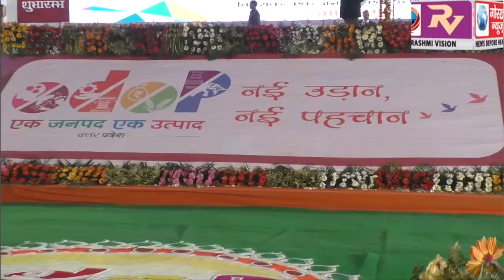गोविवि में आयोजित एक जनपद एक उत्पाद के अंतर्गत 12 जनपदों के बीस हजार चार सौ सत्ताईस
गोविवि में आयोजित एक जनपद एक उत्पाद के अंतर्गत 12 जनपदों के बीस हजार चार सौ सत्ताईस उद्यमियों एवम हस्त शिल्पियों को सीएम योगी ने किया इक्कीस सौ अठ्ठासी करोड़ का ऋण का वितरण, सीएम योगी ने कहा विश्वकर्मा समग्र विकास योजना के तहत परम्परागत उधोगो को दिया जाएगा बढ़ावा, लोगों को बनाया जाएगा स्वावलम्बी